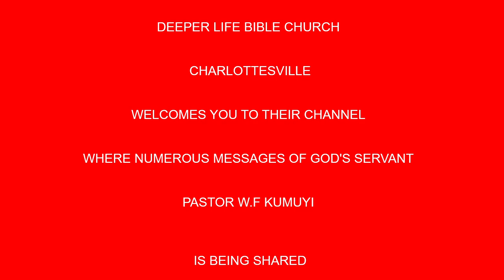Passion and Power of a Restored Leader BY PAS W F KUMUYI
Time

USA: 6.00pm - 7pm
Access Code: 344823#

Germany 12am-1am
Access code:344823#